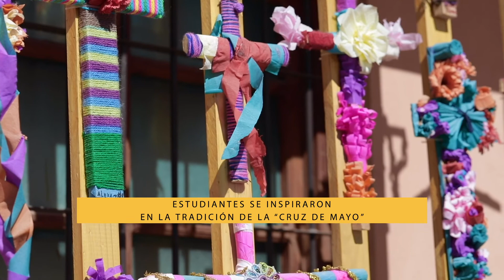Lanzamiento "Territorio Compartido: Cruz de Mayo"